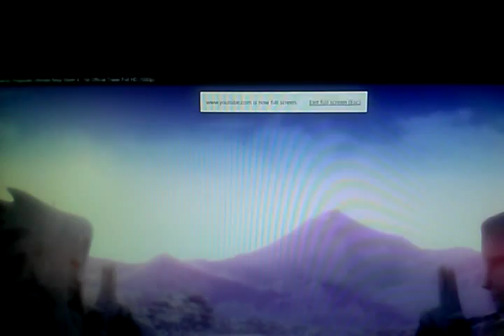Naruto Ultimate Ninja Storm 4(Debut Trailer)